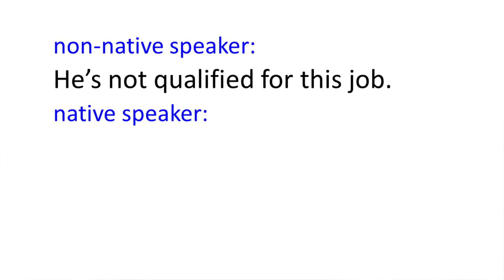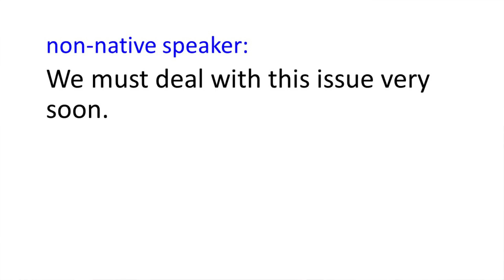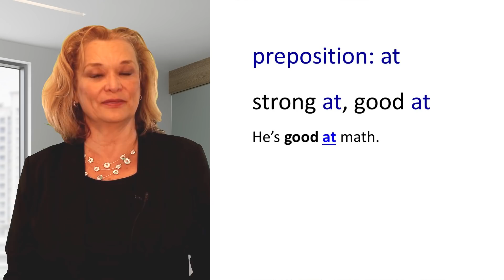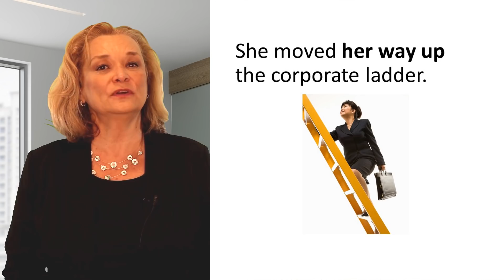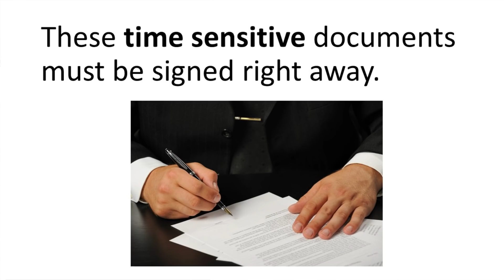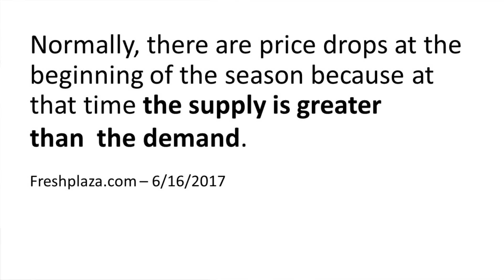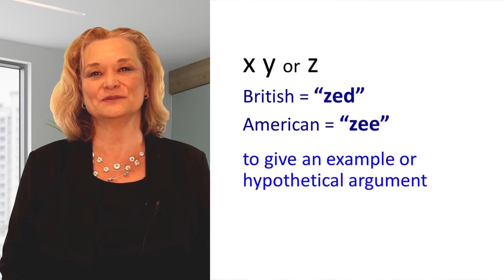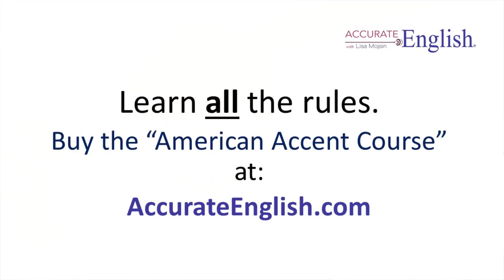Learn 13 Professional English Expressions from a native speaker. (Part 2 of Ross interview)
Learn 13 Professional English Expressions from a native speaker.

Here are the grammar books that I recommended:
"Understanding and Using English Grammar"
Workbook for "Understanding and Using English Grammar"
“Advanced Grammar in Use”
“English Grammar in Use” (intermediate level)

Here are some other excellent books for improving your English skills:

“The Ins and Outs of Prepositions”
“The Ultimate Phrasal Verbs Book”
"The Article Book"
"Three Little Words"